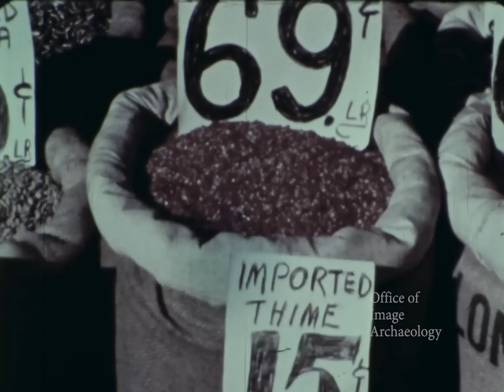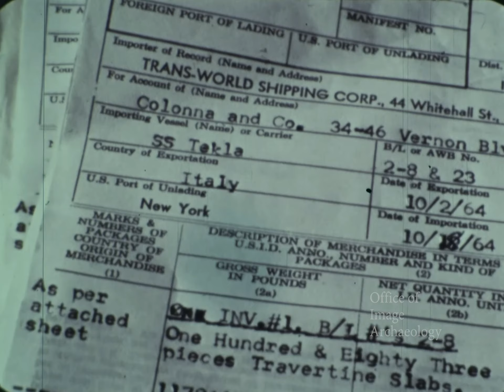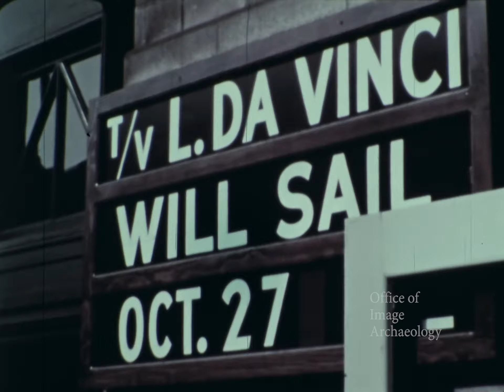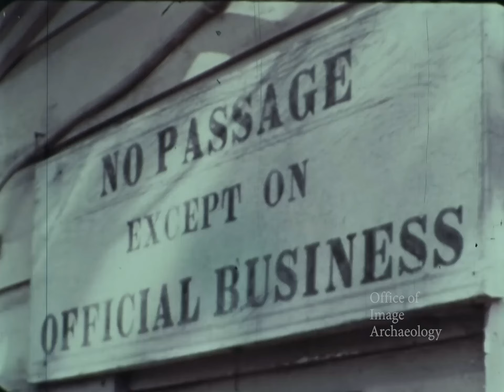1964, The Northeast, PORT OF NEW YORK, Encyclopedia Britannic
1964, PORT OF NEW YORK, Encyclopedia Britannic
The film introduces some of the Port professionals such public health officer and a special pilot that guides ships to a pier where passengers and cargo can be unloaded from in this case, the Queen Mary. Other ships that appear are the ships Santa Paula, Independence, America, Ru Yung, City of Sydney, Havmoy and the S.S. John W. Brown. The Brown is one of the last two WWII Liberty ships that still survives and is fully operational as a sea going museum ship. The ship was also used from 1946 to 1982 on loan to the City of New York as SS John W. Brown High School where boys interested in seafaring careers could go to school.
Disembarking passengers luggage is inspected by Customs Inspectors. The film also discusses New York traffic and the commuter crowds during the morning rush hour. There are thousands of people that are employed by numerous industries that spring up all over the harbor.
This film also shares with the viewer views of a New York Harbor of the future where many new buildings and piers will be part of the ever changing landscape including new plans for the landmark builds that will be built along the waterfront that would be the World Trade Center.